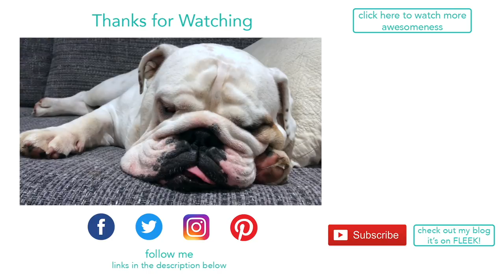Lincoln's Bulldog constipation life hack | ENGLISH BULLDOG